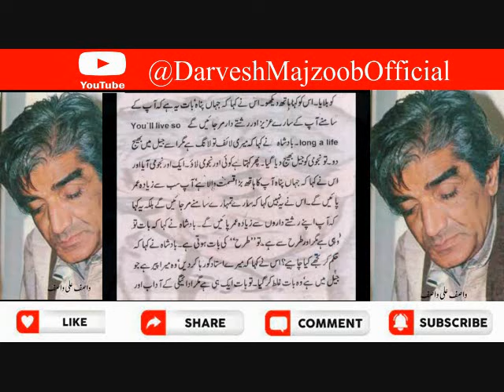Jo Baat Mann Me Utar Jaye Woh Baat Aapko Paar Le Jati Hai | Hazrat Wasif Ali Wasif